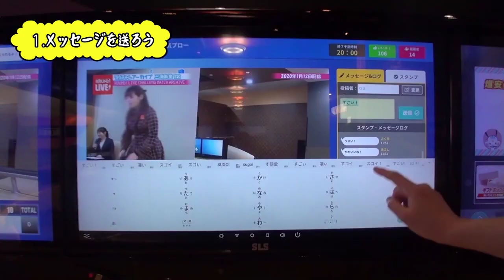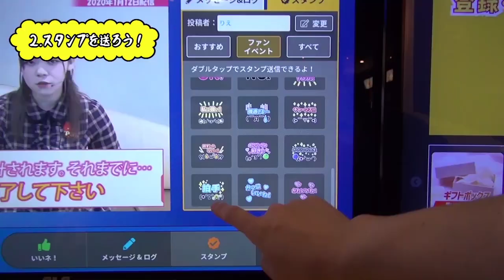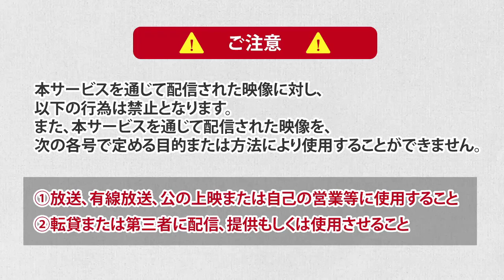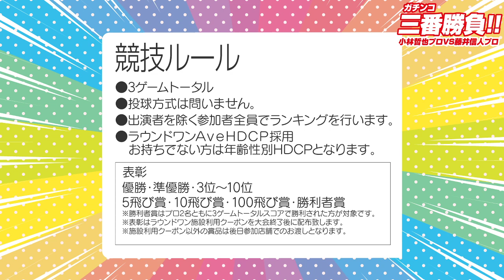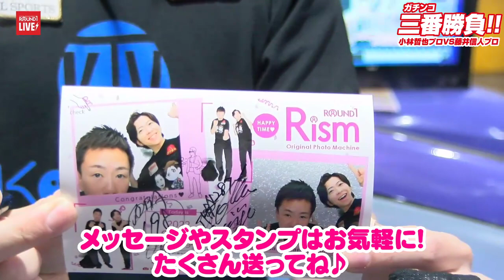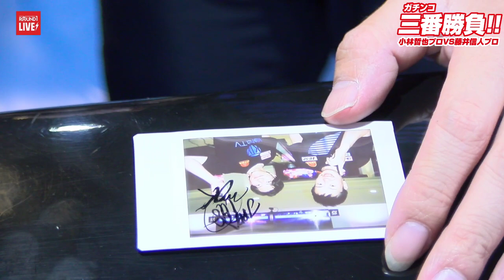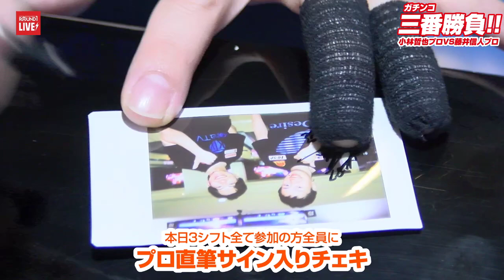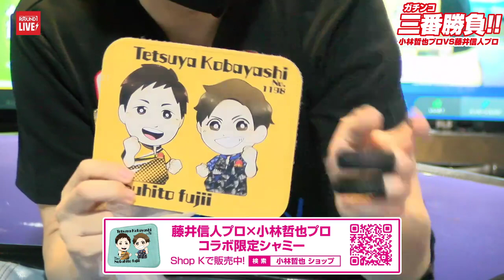【日本一のプロに挑む】負けられない戦いがそこにある!!【ラウンドワンスペシャルチャレンジマッチ】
【無料で学べる日本初のボウリングの学校を開講しました】

【KobaTVオリジナルグッズが買えるオンラインショップ】